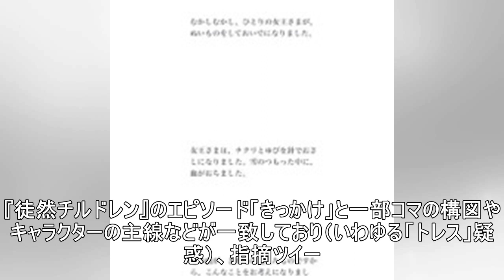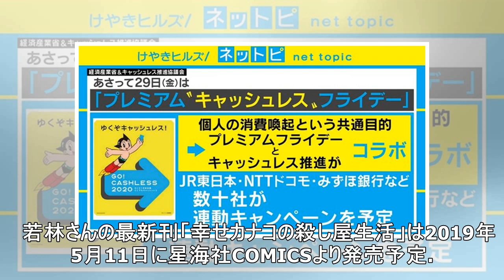「ホットペッパービューティー」広告に“トレス”疑惑 作者には既に謝罪済み